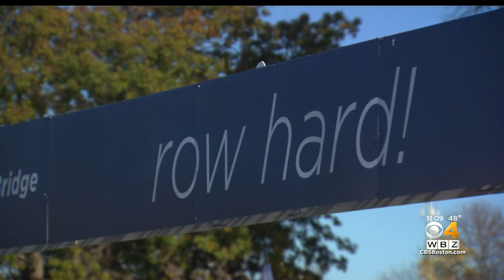'Mecca Of Rowing': Head Of The Charles Regatta Participants Grateful For Event's Return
The Head Of The Charles Regatta is back this weekend after being canceled for two years because the pandemic. WBZ-TV's Paul Burton reports.